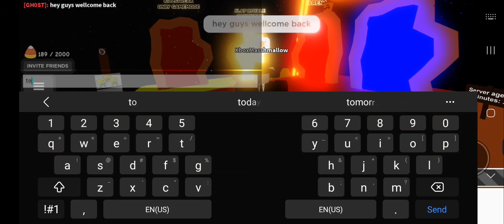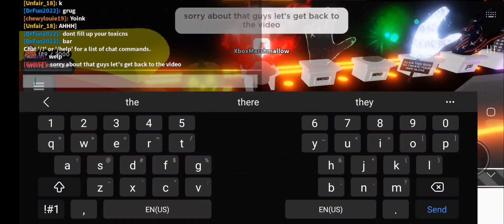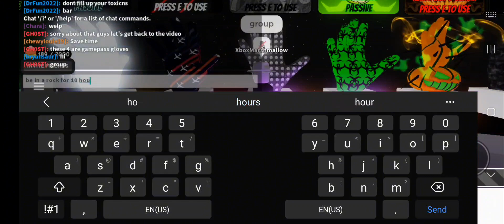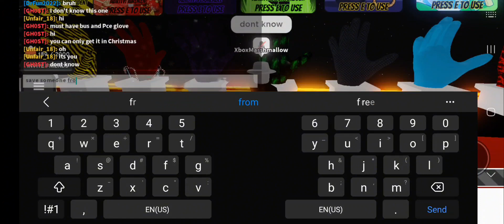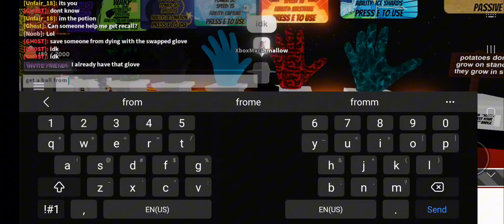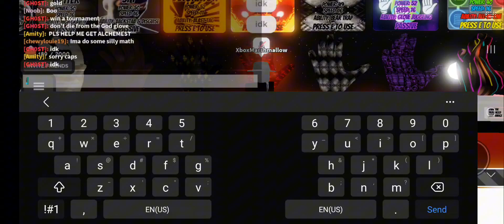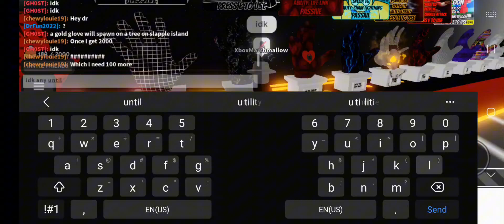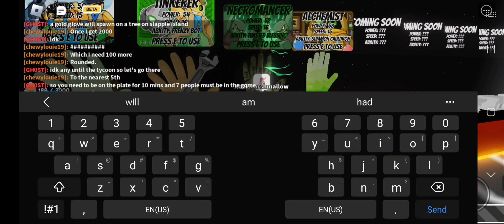How to unlock most of the badges in slapbattles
by the way this video is telling you how to get them not where they are or how to do it